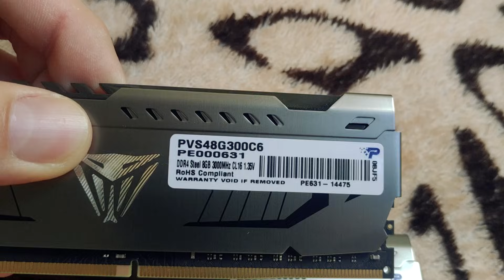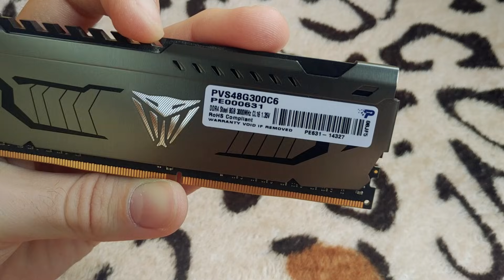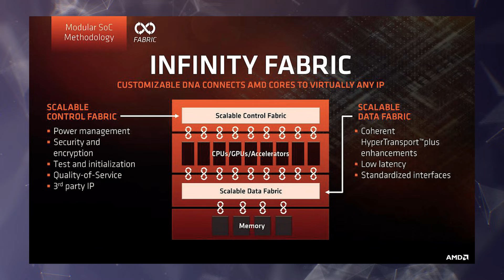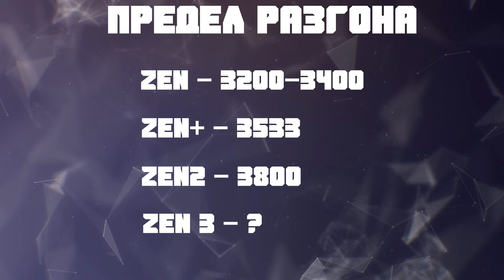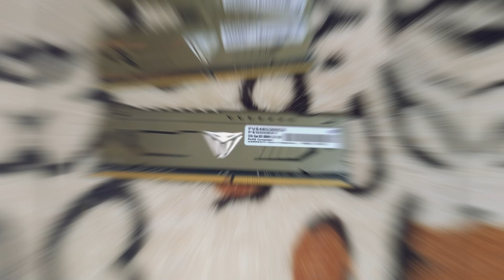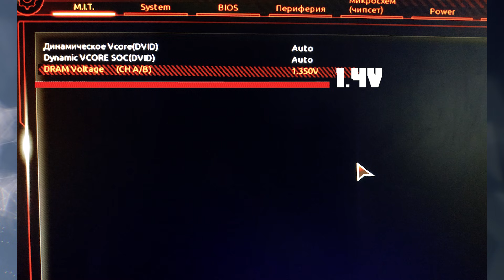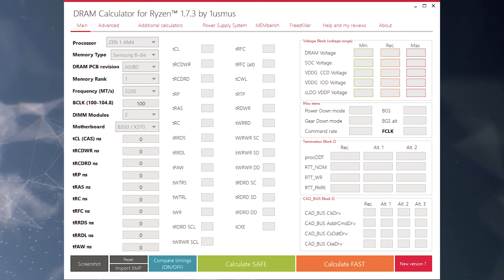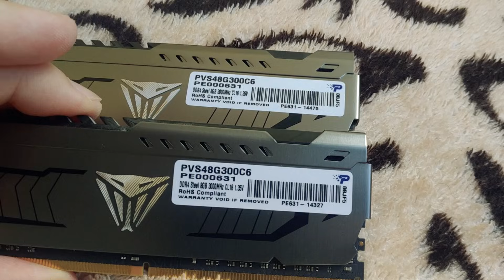Разгон оперативной памяти DDR4 на Ryzen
Гайд по разгону оперативной памяти на процессорах Ryzen. Разбираемся от чего зависит разгон оперативной памяти DDR4. Рассмотрим два варианта разгона ОЗУ. Поговорим немного о частоте и таймингах опертивной памяти. Так же выясним какие значения частоты являются максимальными для процессоров Ryzen. И подробно разберемся как разогнать оперативную память DDR4. Но сразу скажу, что разгон оперативки не самое простое занятие. И на него вам придется потратить очень много времени, чтобы разогнать Ryzen до лучшей производительности. Так что я постарался сделать максимально подробный гайд про разгон оперативной памяти. А вам я хочу пожелать удачного разгона ОЗУ.

0:00-0:31 Приветствие
0:31-2:19 Типы оперативной памяти
2:19-3:32 Напряжения
3:32-5:21 Пределы разгона Ryzen
5:21-9:15 Методы разгона
9:15-10:08 Заключение